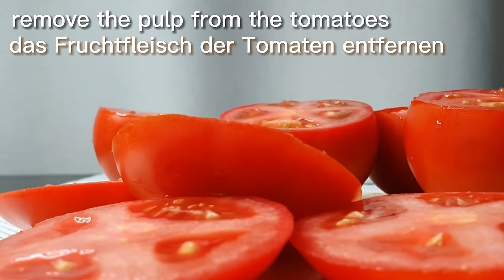Einfach ein Ei in eine Tomate stecken und Sie werden begeistert sein! Einfaches Frühstücksrezept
Überlegen Sie, was Sie zum Frühstück kochen sollen? Bereiten Sie dieses ungewöhnliche Frühstücksrezept für die ganze Familie zu, ein einfaches Eierrezept, das sehr leicht zuzubereiten ist. Diese einfache Ei-Rezept für das Frühstück für Sie und Ihre Familie. Das leckere und originelle Eierrezept ist ein einfaches, schnelles Frühstücksrezept. Sehen Sie im Video, wie man ein leckeres Frühstück mit Eiern auf einfache Weise zubereitet.

❗❗❗❗ Untertitel sind in verschiedenen Sprachen verfügbar. Bitte wählen Sie Ihre Sprache in den Einstellungen.

✅ Zutaten für das Kochen der Eier:

4 Hühnereier
Bündel grüne Zwiebeln
50-70 g Mozzarella
Salz nach Geschmack
Pfeffer nach Belieben
2 Esslöffel Mayonnaise
25 Minuten bei 200°C backen.
Guten Appetit!